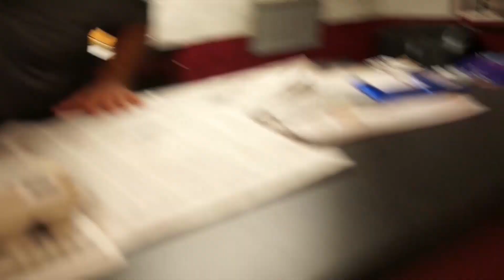Princess Bride Promo With One Great Blooper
This is "The Princess Bride" promo we shot for Free Movies in the Park, but with one hilarious blooper at the end.